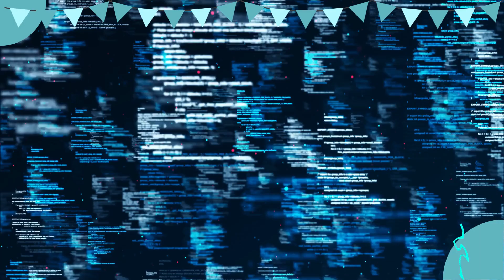Software hotelero Opera, características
Software hotelero Opera

El personal que labora en el hotel desempeña un papel vital para garantizar que los huéspedes disfruten de una estancia agradable, sin embargo un buen sistema de administración de propiedades puede ayudarle a realizar su trabajo aún más fácil y de una manera más satisfactoria. Si bien existen varios  sistemas de administración disponibles, Opera es el software de hotel PMS más utilizado en el mundo debido a su alta funcionalidad y personalización, Este considerado como el Ferrari del mundo de software de hotel PMS, no existe nada mejor.

Este puede ahorrar tiempo en todas las operaciones de la oficina gracias a las funciones de registro y salida exprés, Se puede integrar con software de gestión de ingresos de terceros, así las finanzas siempre estarán ligadas y será de fácil acceso, las opciones de precios, como el precio diario, el precio especial, el precio base y el precio dinámico siempre estarán a la mano, organizar el servicio de limpieza en general y Este también es compatible con facturación electrónica.

Una de las grandes características de Opera y seguro de las más importantes, es que permite al personal crear perfiles para los invitados, esto con el fin de  garantizar la mejor experiencia posible, esta funcionalidad permite agregar imágenes de los huéspedes a su perfil, reservas y otras ventajas para que sepa quiénes son antes de caminar hasta el mostrador de facturación, todo esto garantiza una atención personalizada óptima para que la experiencia del huésped sea satisfactoria.

Y recuerda que si quieres saber más, visita nuestro post original en nuestro blog, comparte esta información con tus amigos, nos vemos en la web.